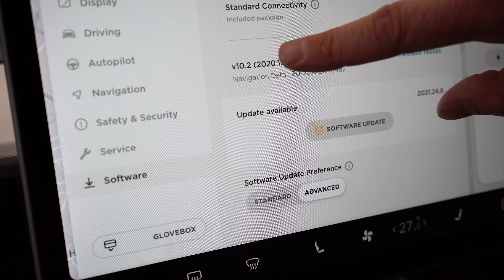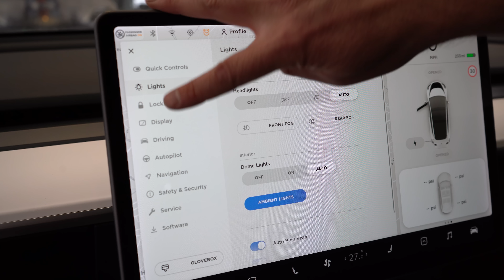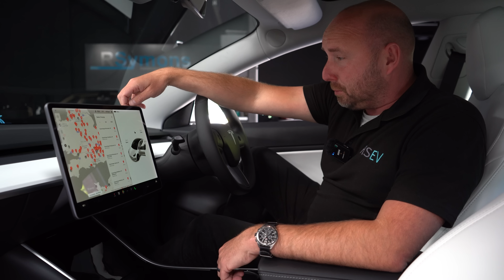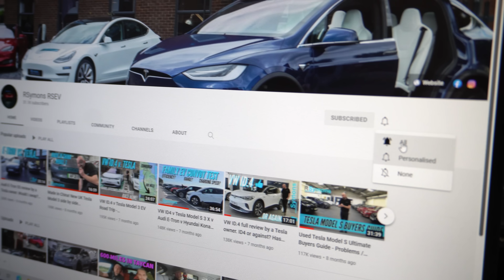Not used for 2 years! Tesla Model 3 problems after long term storage. Rare like barn find but as new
Well this is an interesting one. A Tesla Model 3 Long Range bought brand new and then parked up and almost abandoned for nearly two years!

With just 35 miles on the clock this really was never used.

What should you do when storing an electric car for a long period of time.
Do you plug in whilst parked?
Should you charge to 100% - NO!
Should you let it run flat - NO!

Updating the old software from V10 to V.11 and some of the differences (I think I preferred v10!)

Will this car work again? What needs to be done to get it running. Is the battery going to be faulty?

Follow daily story board posts on our Instagram and Facebook pages